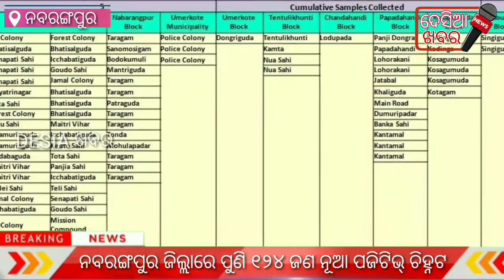ନବରଙ୍ଗପୁର ଜିଲ୍ଲାରେ ଗୋଟିଏ ଦିନରେ ପୁଣି ଶତକ ପାର କରିଛି କରୋନା ଆକ୍ରାନ୍ତଙ୍କ ସଂଖ୍ୟା